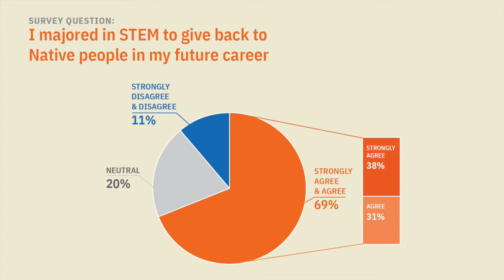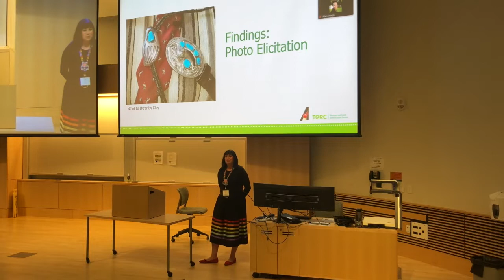Native STEM Portraits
Native STEM Portraits: A Longitudinal, Mixed-Methods Study of the Intersectional Experiences of Native Learners and Professionals in STEM (NSP) is a three-year NSF-funded project that investigates the experiences of Native STEM students and professionals in order to make visible how they navigate, respond to, and are changed by the supports and barriers they encounter while trying to persist in STEM. Through surveys and photo elicitation interviews, the study found that the desire and opportunity to give back to their communities and contribute to Nation building through their STEM disciplines play a key role in motivating Native students and professionals to persist in STEM. Examples of giving back that we will share in this video include teaching, creating safe spaces, mentoring, and serving as role models in their communities. As Nayenezgani, a geoscience student said, “my mom started this fry bread stand out of a period of poverty ... And it reminds me that there’s reason for me to be in science. I can make a success out of my struggles … and that is a reasoning why I am in science, is to help my community.” We will also share examples of Nation building from the study’s data, including cultural preservation, such as translating science vocabulary into Native languages, and supporting technological sovereignty. As Lake, a biology student stated, “I want to start including Native terms into the lexicon of science so that people can refer to them and start adding a diverse tongue that isn’t just Latin and English.”